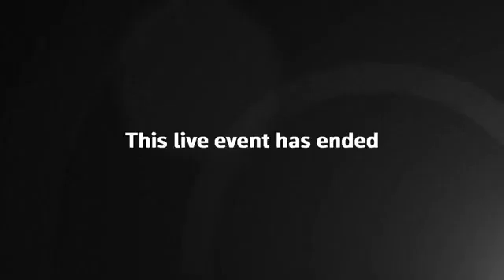Ethiopia & Tplf sign an agreement to bring the long war to an end/ Full Video/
Ethiopia’s Peace Talk Concludes In Agreement To A Permanent Disarmament, Demobilization & Reintegration Of TPLF